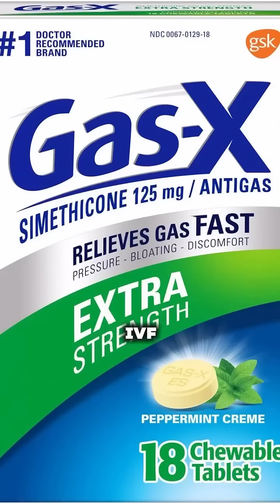Weird symptoms you need to investigate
🚨 Mycotoxins = silent system-wide wreckers.

👉 Gut: damage to the lining, dysbiosis, chronic inflammation (PMID: 29459810)
👉 Reproduction: reduced sperm motility, higher OTA in infertile men, disrupted cycles + early puberty from zearalenone (PMID: 38983590)
👉 Cancer: aflatoxins = some of the strongest natural carcinogens (PMID: 35704637)
👉 Heart + Vessels: weakened vessels, arrhythmias, blood pressure dysregulation (PMID: 27417656)
👉 Minerals/Bones: oxidative stress impairs bone + mineral balance (PMID: 35890842)
👉 Even vision + neuro changes are reported as exposure accumulates.

Functional medicine sees this for what it is: a stealth stressor quietly destroying your health. The answer? Test, don’t guess. Support gut repair, detox pathways, and binding + elimination.

I can run the labs and guide you through protocols that restore balance.